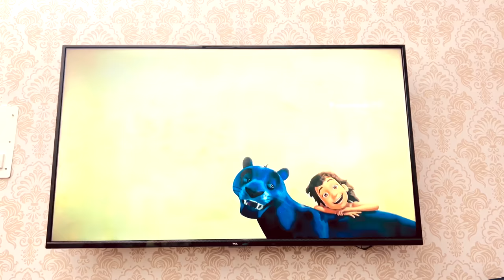Sanjha Vehda Part- 2 Punjabi New Movie ! Lovepreet Ghuman ! Harmeet Jassi ! Jaggie Tv!Mangu Films !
Sanjha Vehda Punjabi New Movie ! Lovepreet Ghuman ! Mangu Films !

ਸਾਂਝਾ ਵੇਹੜਾ New Video 1st Episode

Starting — Deepa Rajgarh, Jagjit , Aman Punia, Lovepeer Ghuman , Sony Maan, Harmeet Jassi , Kuldeep Kaur , Prem Lata , All Team

Special thanks — Deepa Rajgarh , Jaggi Tv , Gagan Likhri , Pind Buzrak

Writer ✍️  Chamkor Kori

Directed By — Arsh Mehra

latest punjabi short movies, short punjabi movie, new punjabi short movies 2022, short movie punjabi  Punjabi Movies Funny Video
 *   punjabi comedy video 2023 punjabi movies 2022 full movie funny video 2023
Maanmati Nimrat khaira , Nimrat khaira new Album Dadiyan Naniyan new song

Loction — NGF Mall Samana, Near Bus Stand, Narata Market Samana
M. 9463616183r